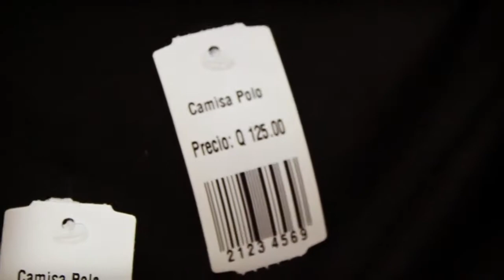Tag-Gun (Pistola de Sujeción)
Aplicación de Plasti-Flecha.